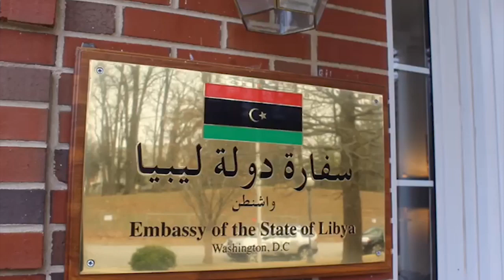وفد من مجلس النواب الليبي يزور الولايات المتحدة الأمريكية